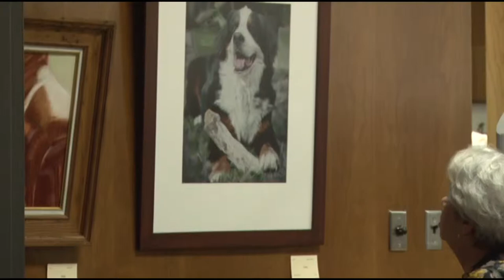Animals in Art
This past Saturday held its 27th annual international exhibition on animals in art. Tiger TV reporter Jazmine Foxworth takes a closer look.